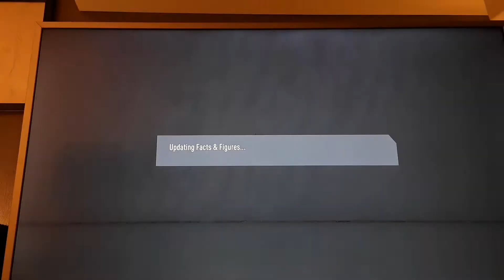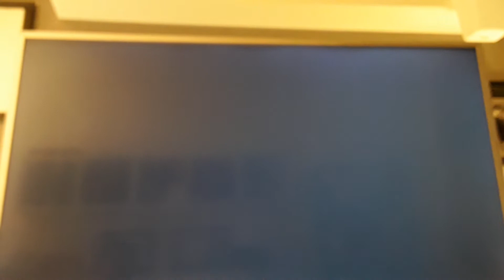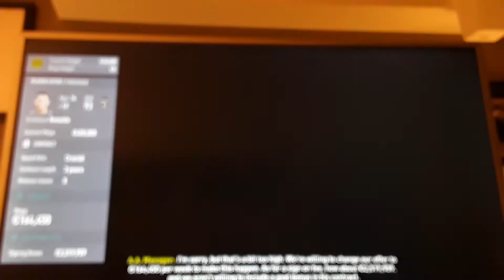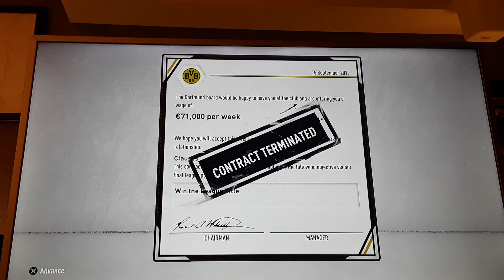Propadanje klubova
dmksdosdkow